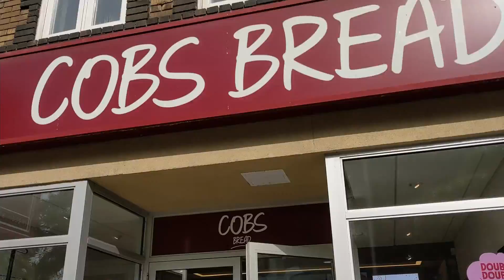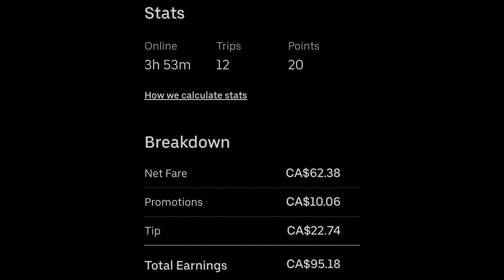Andrew's Quest - Day 1709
2021 Sep 27